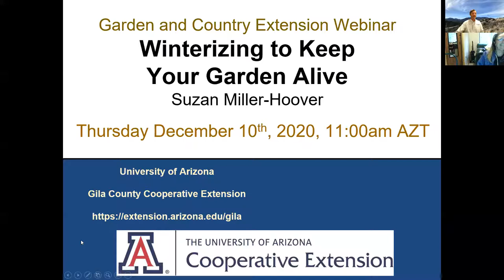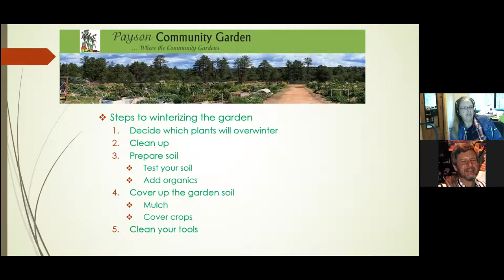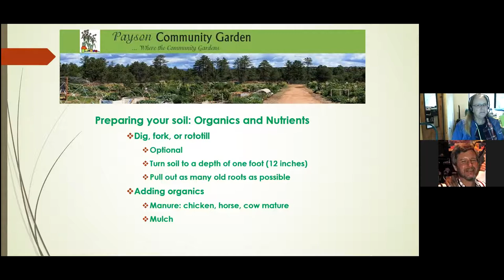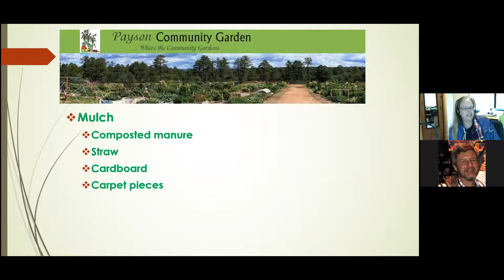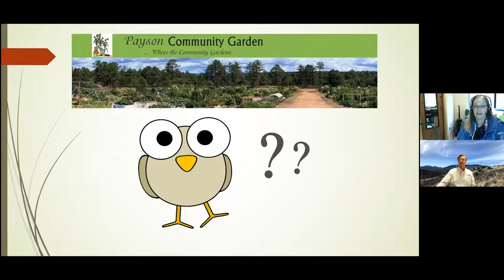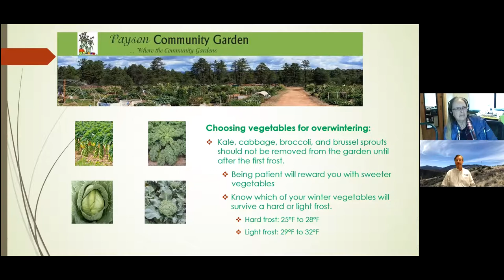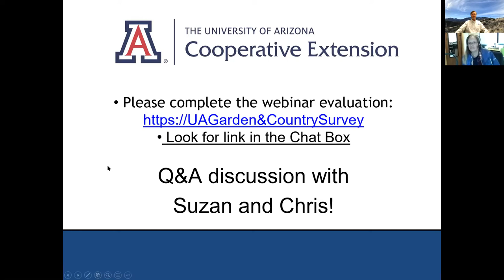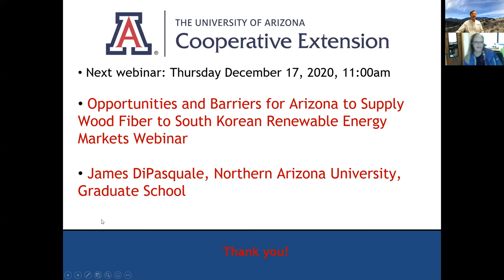Winterizing to Keep Your Garden Alive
Keep your garden alive during the winter. Feeding your gardens’ microbes and worms over the winter will enhance your chances of having an even better harvest next summer. Let’s discuss the essential steps to winterizing your garden, preparing it for the growing season ahead.